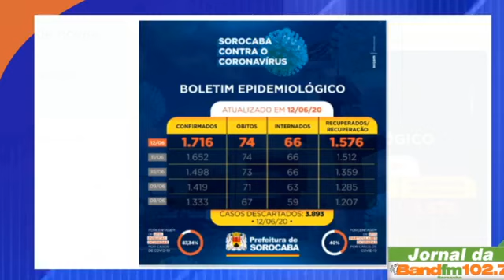Entrevista exclusiva com Padre Flávio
Gestor da Santa Casa afirma que hospital chegou a capacidade máxima na ala que atende pacientes com a covid-19